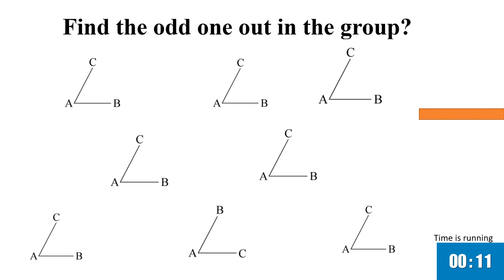Fun Activity 13 | kids puzzle | find the odd one out | test your IQ | spot the difference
fun activity
kids puzzle
kids videos
kids fun activity
video puzzle
pattern recognition
riddles for Children
brain exercise
think and answer
IQ test
Personality Tests
Mind Tricks
# brain teasers